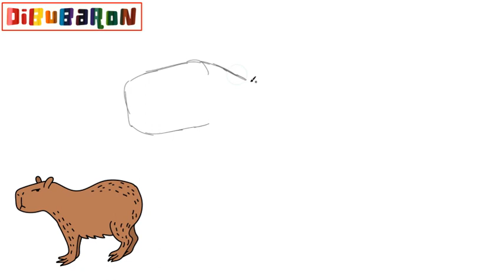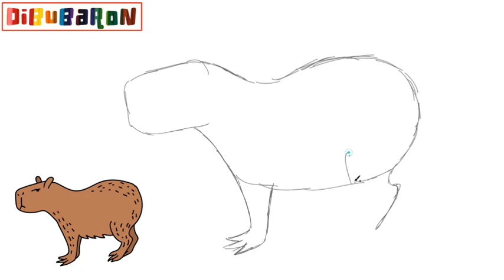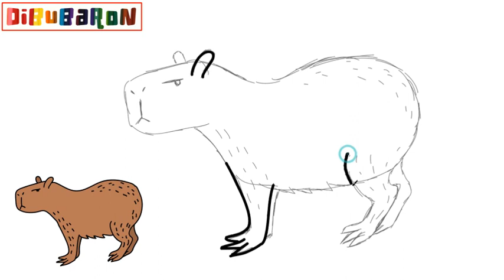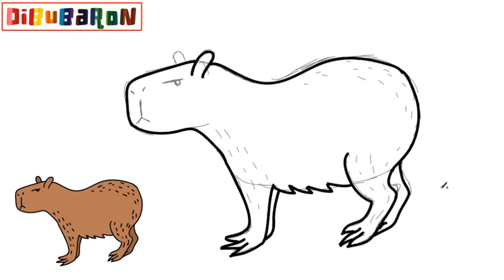Como dibujar un capibara o chiguiero | Cómo dibujar Animales para niños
En este video te enseñamos a dibujar un capibara muy facilmente y paso a paso